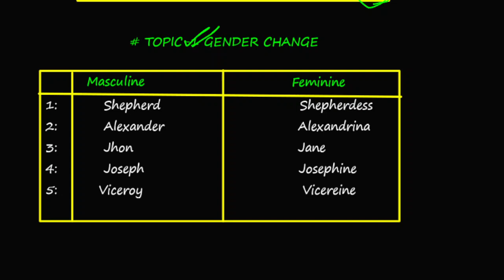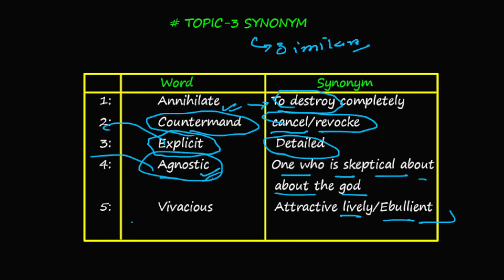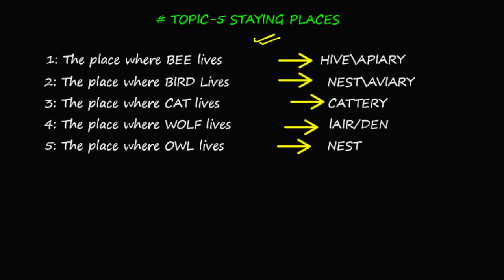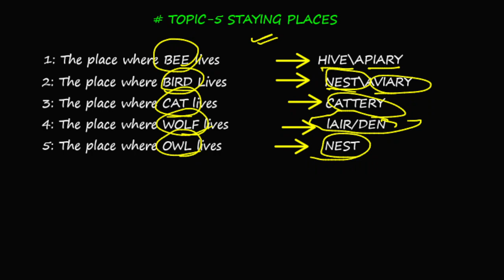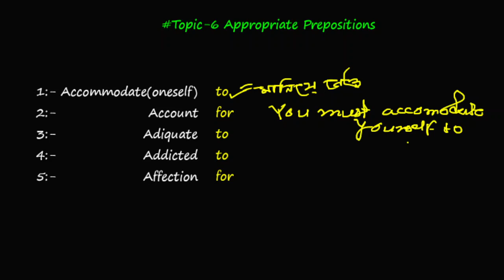Primary TET English Vocabulary Set - 8 | Let's Study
আপনাদের সাফল্য, আমাদের দায়িত্ব | আমাদের Let's study (in bengali)  চ্যানেলর সাথে যুক্ত থাকুন।

🔴ড. অনীশ চট্টোপাধ্যায় EVS :--